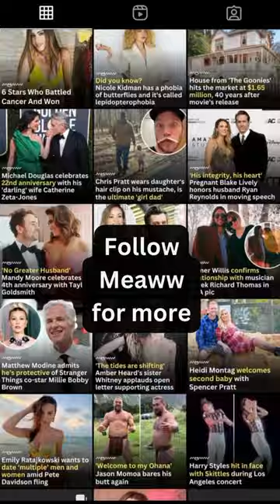Celeb Couples Who Made Their Red Carpet Debuts At Award Shows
When they're not busy renovating dream homes on their hit show Home Town, Ben and Erin Napier are building a beautiful life together. From their first meeting to raising two kids, here's everything to know about Ben and Erin Napier's relationship.